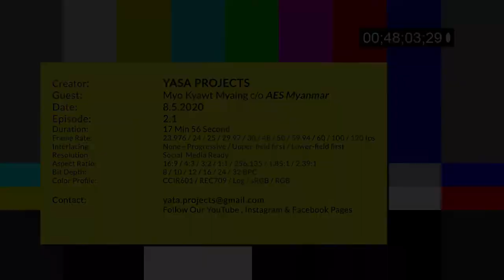YASA x MYO KYAWT MYAING (Full Interview_Part I)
Our in-depth interview with Myanmar prominent figure in the local music industry, songwriter, producer, and musician Myo Kyawt Myaing. A conversation on inspirations and much more.